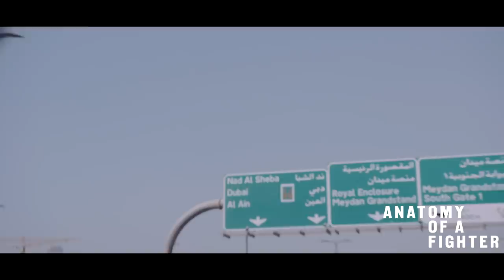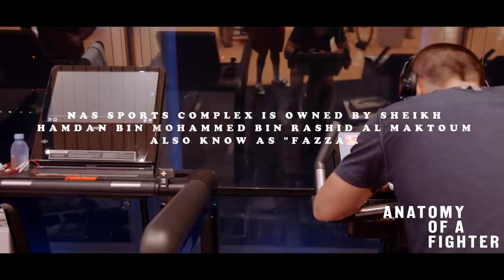Road to UFC 242 - Khabib Nurmagomedov vs Dustin Poirier: Episode 9 "Dubai Hospitality"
The guys have settled in to be hosted in Dubai by the wonderful Sheikh Hamdan bin Mohammed bin Rashid Al Maktoum, who has been gracious enough to give Khabib and his team a wonderful place to stay and train (Nas Sports Complex) while he prepares for his tough match up against Dustin Poirier. We are getting closer to an historic event here in the UAE.